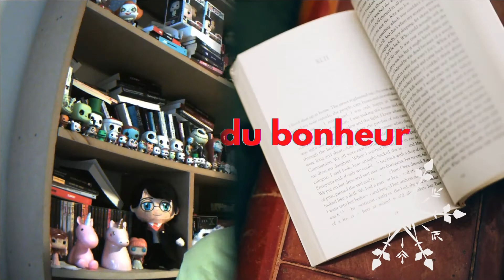Booktube Bilan2020 Top2020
On se retrouve enfin pour le top de l'année. Oui je sais, il était temps ! J'espère que vous ne m'en voudrez pas pour cette vidéo si longue, j'avais tellement de choses à vous dire sur mes lecture de 2020.

105/1 rue de la station
7700 Mouscron (Belgique)